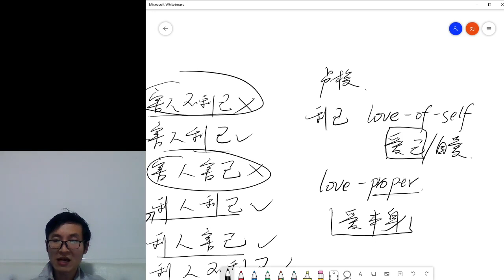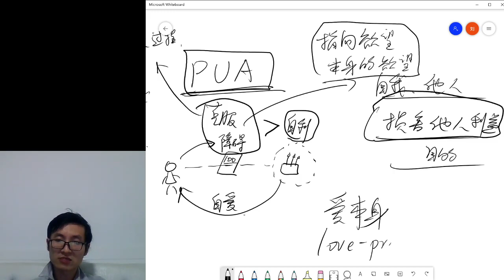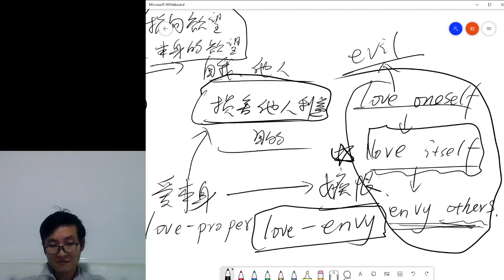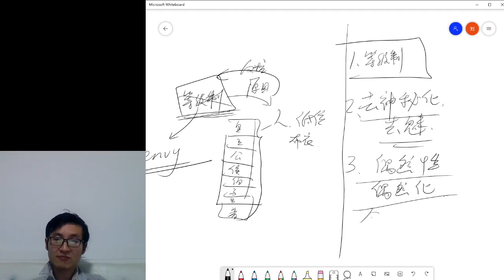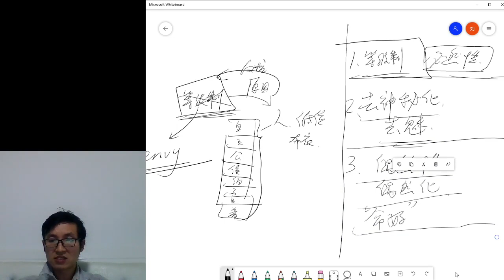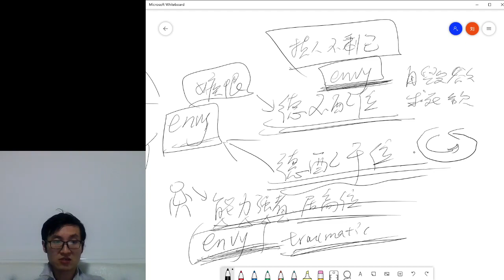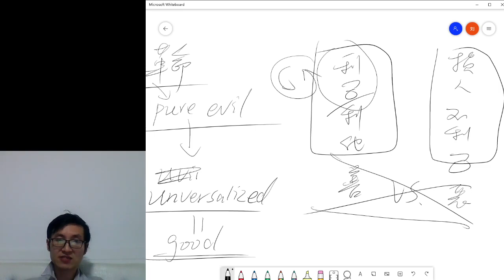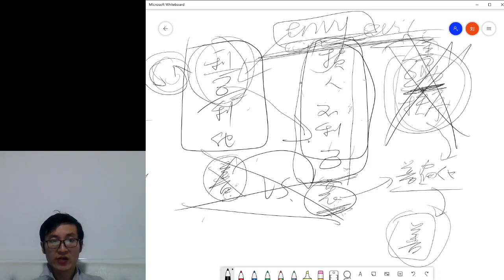【半小时哲学】自私与邪恶是一回事吗？